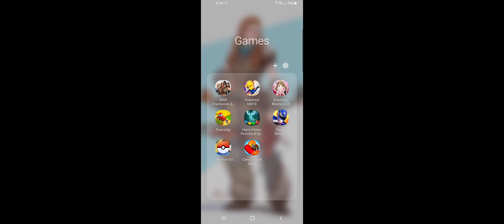Game Time ~ Township Part 9